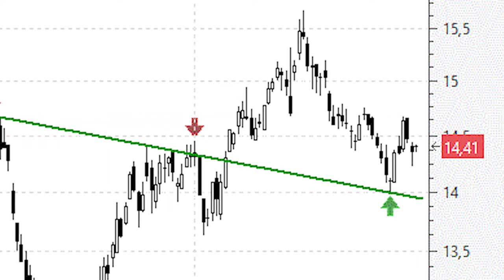ÁNALISIS TÉCNICO ⚫️ El throw back de Repsol al antiguo canal bajista es de libro